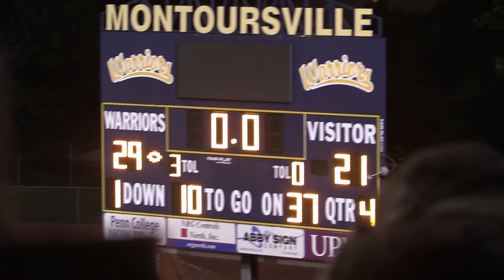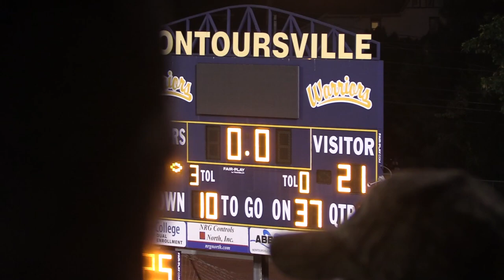Montoursville Warriors vs. Bald Eagle Area Eagles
M. Conklin: 20 Car, 2 Rec, 165 Total Yards, 2 TD |
Final Score: Montoursville 29 (W) - Bald Eagle Area 21 (L)